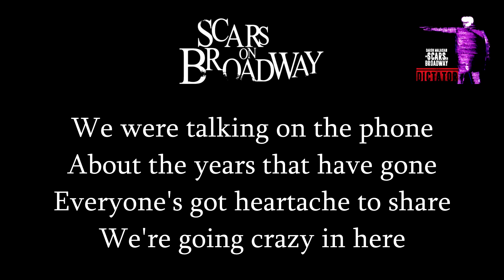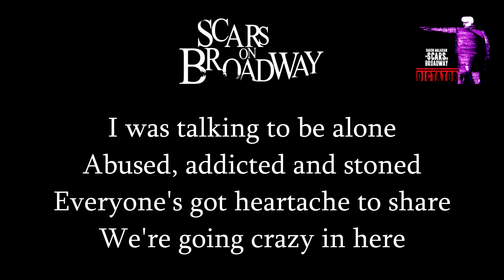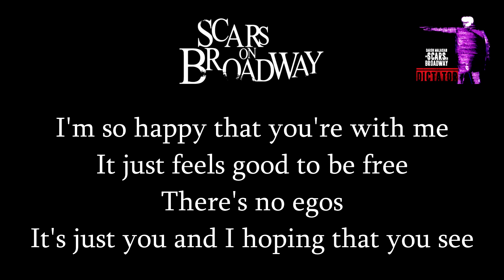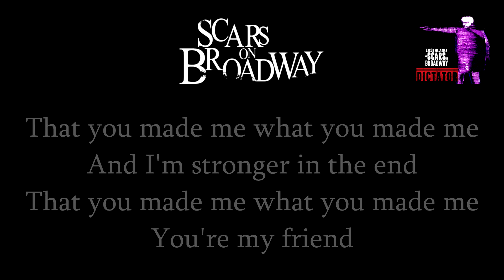Daron Malakian and Scars on Broadway - Till The End | Lyrics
Eighth track of the album Dictator.

Lyrics:
We were talking on the phone
About the years that have gone
Everyone's got heartache to share
We're going crazy in here

I'm so happy that you're with me
It just feels good to be free
There's no egos
It's just you and it's just me

There's some people that are crazy
They've got demons in their heads
They're my friends

Stay with me till the end
With me till the end

I was talking to be alone
Abused, addicted and stoned

They're my friends

They're my friends

There's no egos
It's just you and I hoping that you see

That you made me what you made me
And I'm stronger in the end